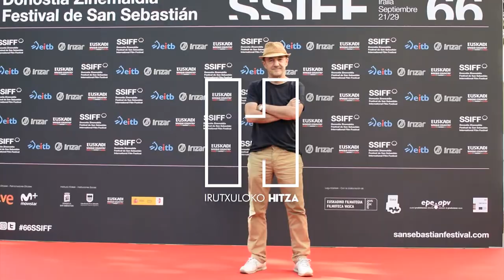Ramon Agirrek jasoko du Zinemira saria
66. Donostiako Zinemaldiak eskainiko duen euskal zinema aurkeztu dute gaur Tabakaleran. Bertan iragarri dute aurtengo Zinemira saria Ramon Agirre aktore donostiarrak jasoko duela. Euskal Zinemaren festan jasoko du, irailaren 25ean Viktoria Eugenia antzokian.